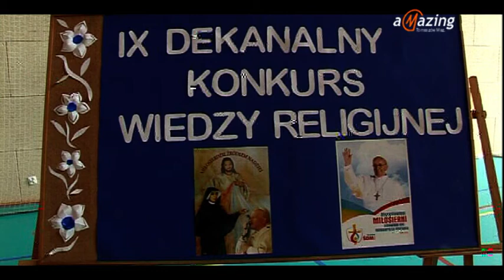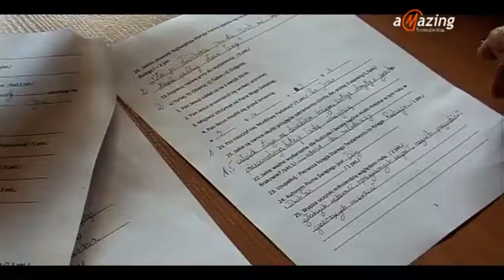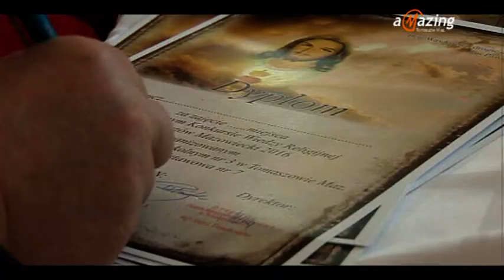Konkurs Wiedzy Religijnej w SP nr.7 w Tomaszowie Maz.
Szkoła Podstawowa nr.7 z Zespołu Szkolno - Przedszkolnego nr.3 w Tomaszowie Maz., jest organizatorem IX Dekanalnego Konkursu Wiedzy Religijnej. Wzięli w nim udział uczniowie klas IV - VI z 10 szkół podstawowych. Koordynatorem projektu jest Urszula Seredyn, nauczycielka religii, doradca matodyczny Diecezji Radomskiej.